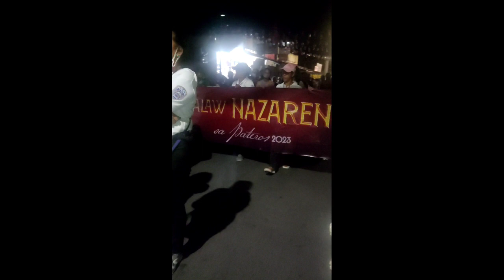Dalaw NAZARENO sa PATEROS 2023